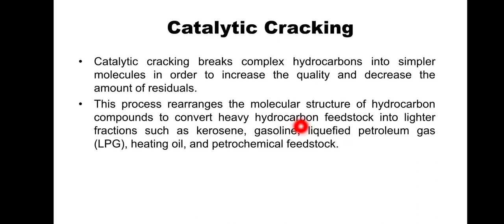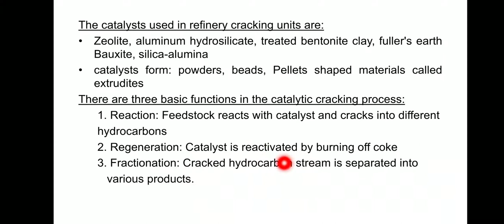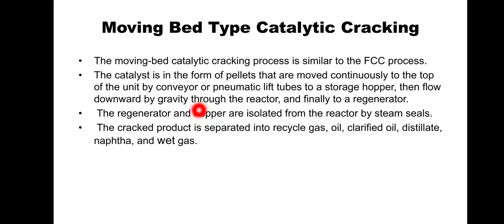Moving Bed Catalytic Cracking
This video is related to catalytic cracking. Types of cracking#Cracking#Moving Bed Catalytic Cracking